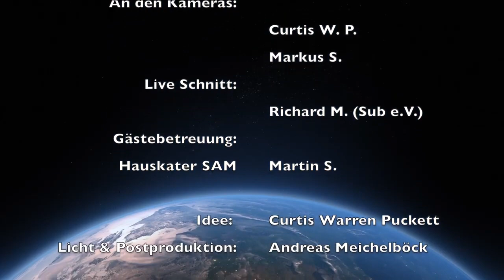MLC late night talk - 03 Sneakers, Socks & Prolls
Liebe Freunde der Nacht und der gepflegten Unterhaltung:
Die nächste Folge unseres MLC Late Night Talk steht in den Startlöchern
 - und zwar in heißen Sneaks und Sox!

Denn genau das ist dieses Mal unser Thema. Also schaltet rein und informiert euch über alles, was es über diesen leckeren Fetisch zu wissen gibt. Natürlich wieder mit charmanten und kompetenten Gästen: Bei uns sind Mike H, Michael F, und Benji Waters, der amtierende Bayerische Mister Leder!

Jetzt viel Vergnügen, bleibt Gesund und hoffentlich auf bald!

PlanetRomeo: MLC-UnderGround